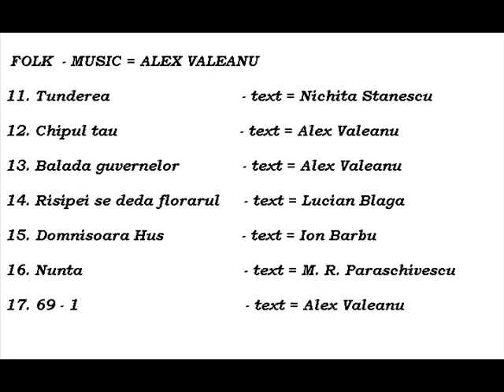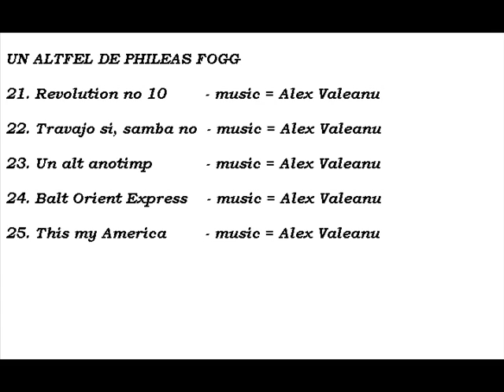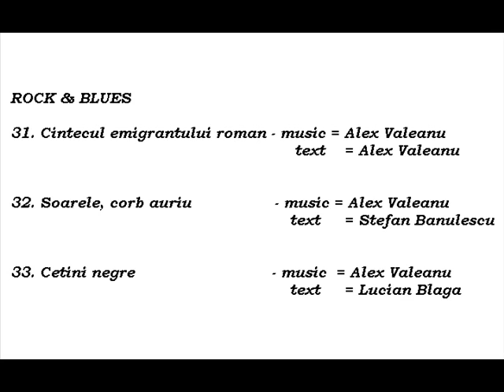01 alex copyrights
the upload presents the copyrights (UCR = Romanian Union of Composers - 2003)
and the list of musical pieces included in the first 3 presented disks:
- folk music
- another kind of Phileas Fogg (un altfel de Phileas Fogg)
- Rock & Blues